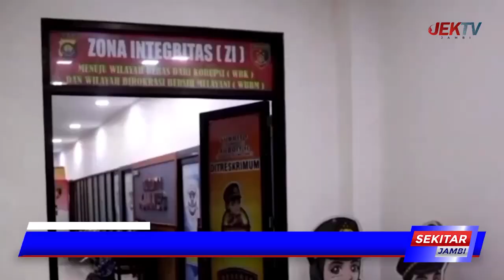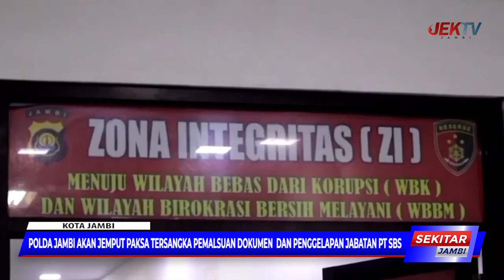POLDA JAMBI AKAN JEMPUT PAKSA TERSANGKA PEMALSUAN DOKUMEN DAN PENGGELAPAN JABATAN PT SBS